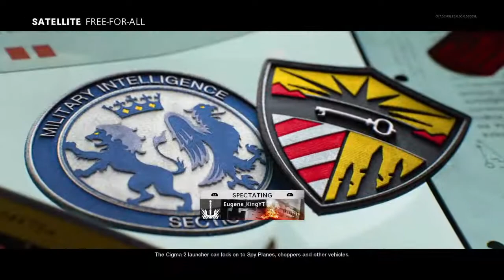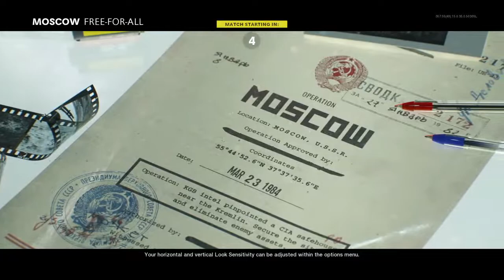Cold war with Eugene King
I'm also in a sub war so it would be huge if you did thanks😀👍